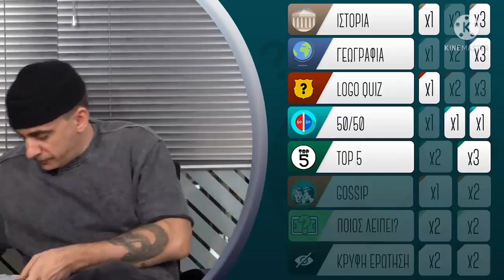Μάκης Παπασημακόπουλος-Πέτρος Μάνταλος